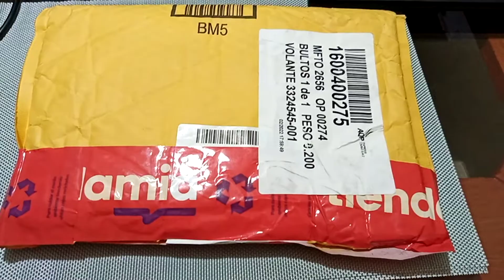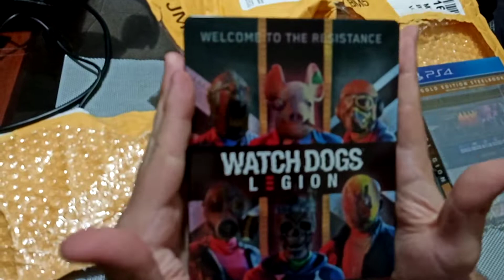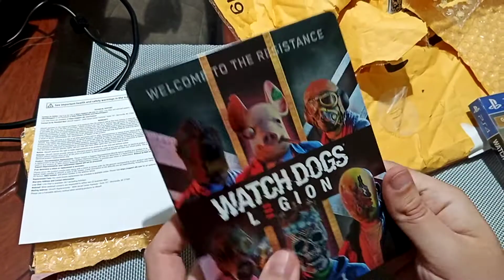Unboxing Watch Dogs Legion Gold Edition | PS4 | Compra en Tiendamia